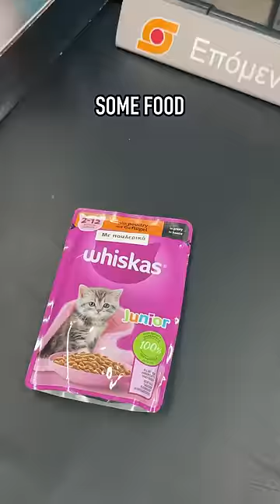I SAVED A BABY KITTEN!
I rescued this baby cat and saved her life.